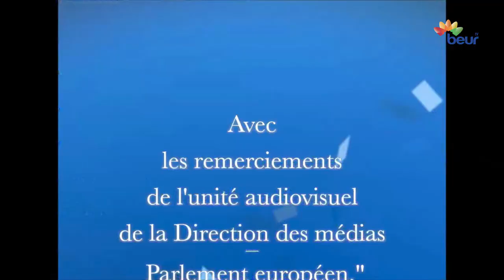EuroMagh Avec Notre Invité Mme Isabelle Durant